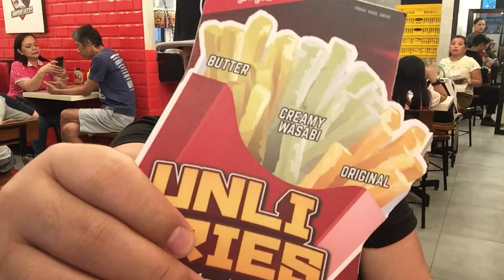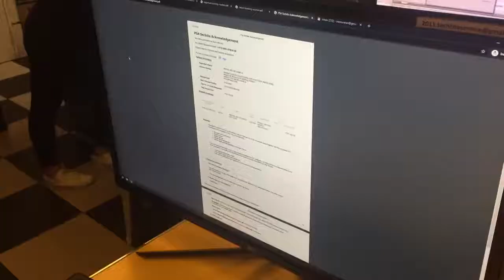LOTZ Vlog #49 - Bea country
On this week's vlog I go to Zark's Burgers Sta Lucia Grand East Mall!

Bea Alonzo always did bring me luck in my challenges!

Wanna See more? Like my page!